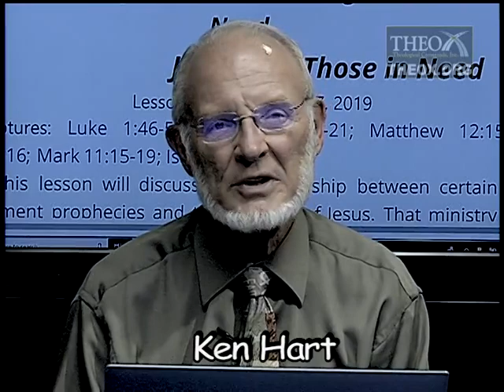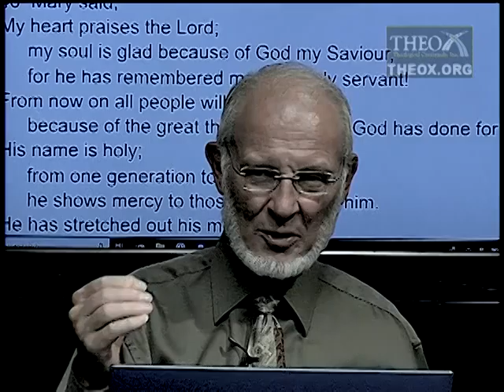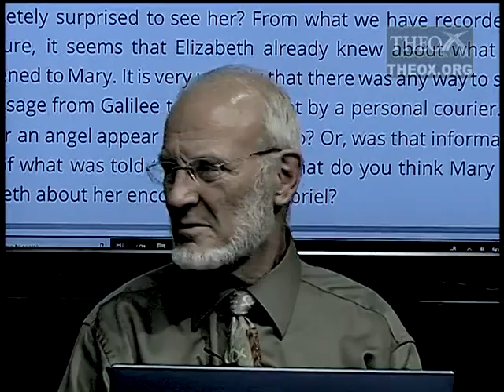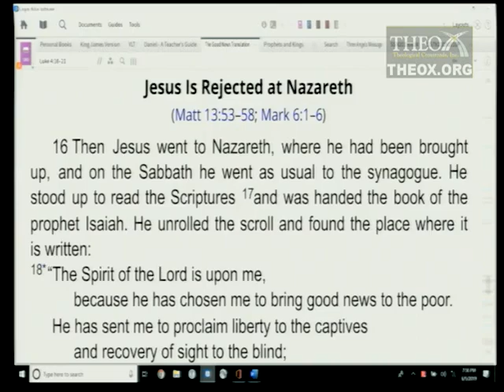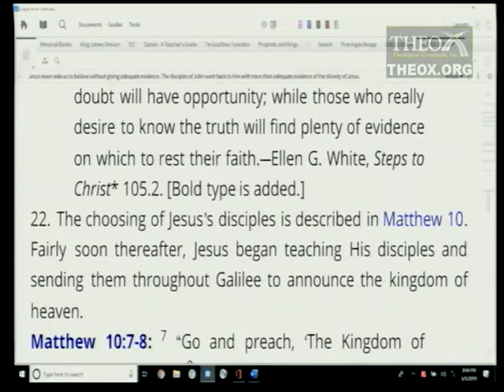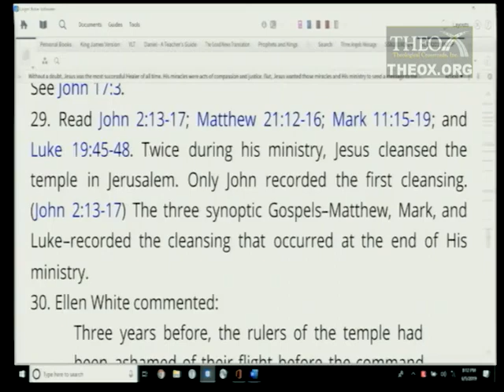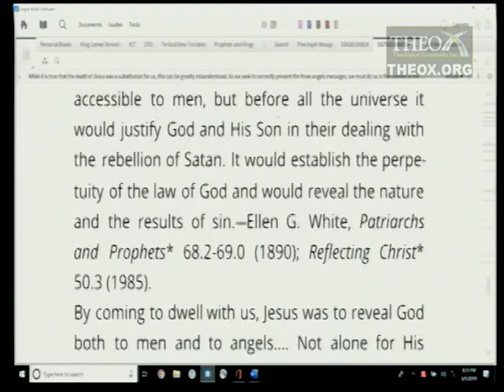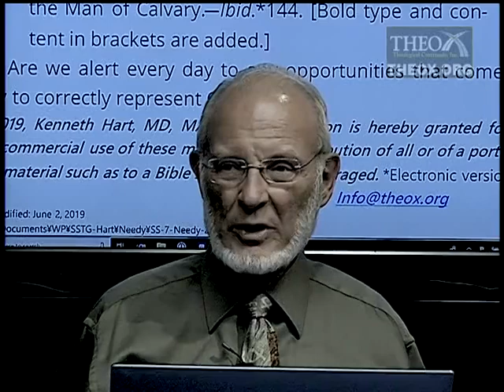7. Jesus and Those in Need (August 17) Sabbath School 2019 Quarter 3 "The Least of These . . ."